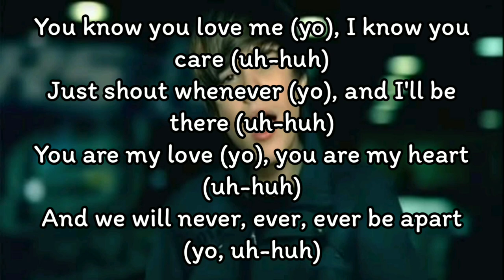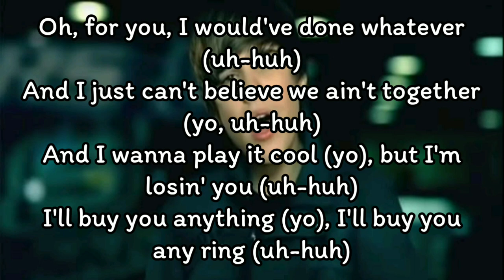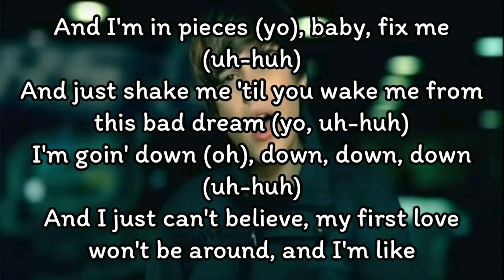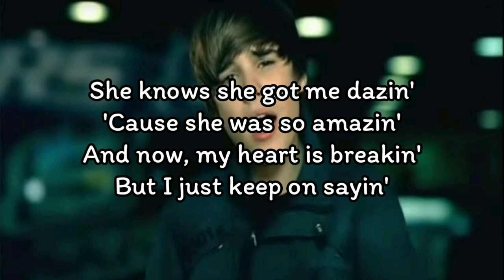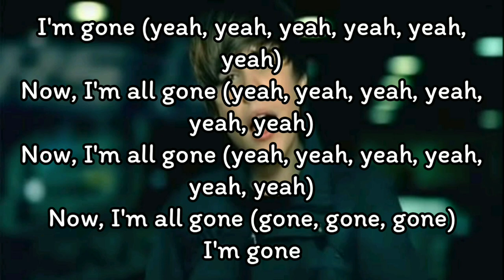Justin Bieber - Baby ft.Ludacris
Justin Bieber - Baby ft.Ludacris (Lyrics)

Oh-ooh-whoa-oh-oh-oh-oh
Oh-ooh-whoa-oh-oh-oh-oh
Oh-ooh-whoa-oh, oh-oh-oh-oh

I'm gone